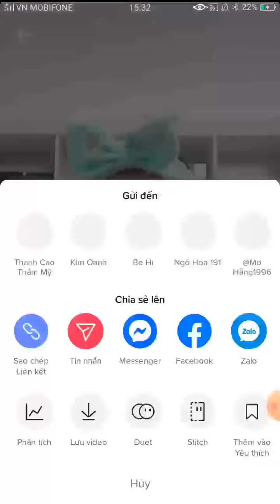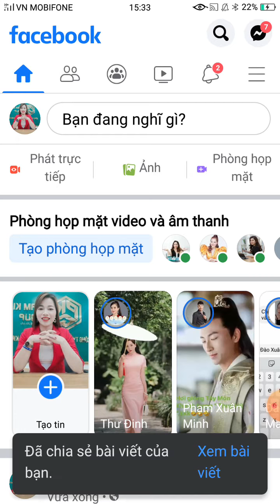Hướng Dẫn Lấy Link VIDEO Trên Tiktok Đơn Giản Nhất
Chào các bạn trong video này Hoa sẽ hướng dẫn cho các bạn cách lấy link video trên Tiktk đơn giản và dễ dàng nhất các bạn nhé
xu _hướng